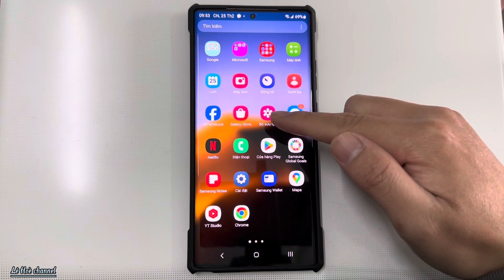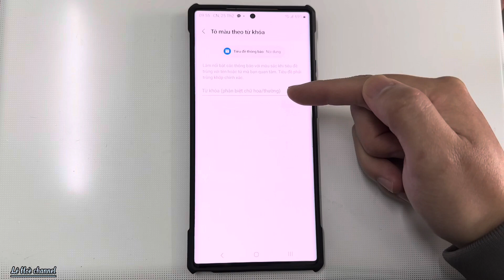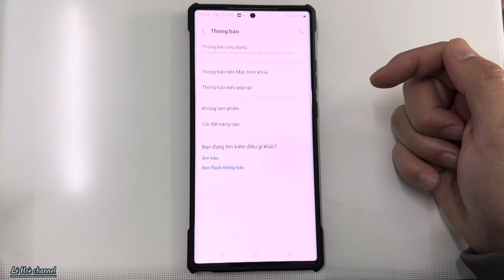Cách Tô màu Nổi Bật Tin nhắn , Thông Báo quan trọng trên điện thoại Samsung